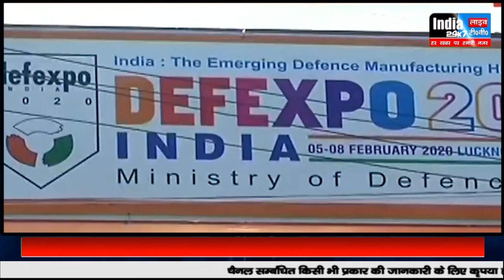नौकरियों में इंटरव्यू की प्रथा को समाप्त करते हुए सीधे नौकरी देने की परंपरा शुरू- CM- योगी आदित्यनाथ